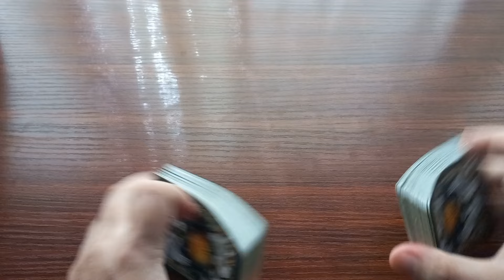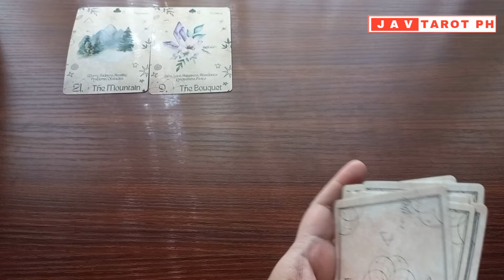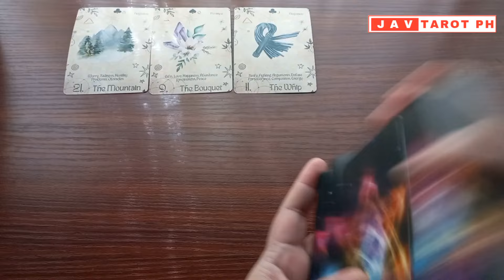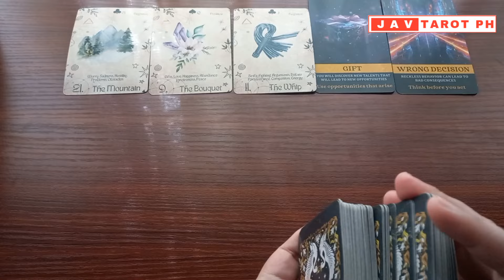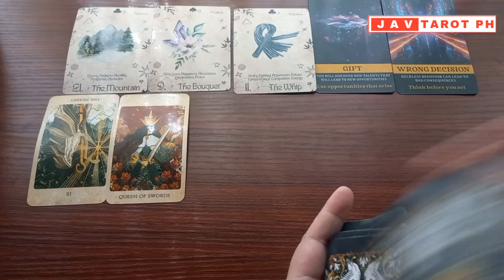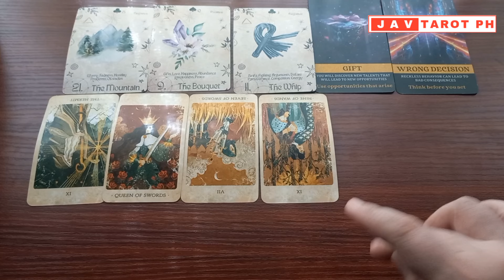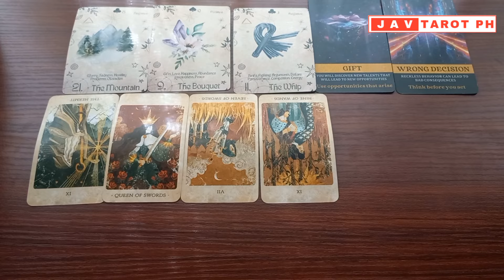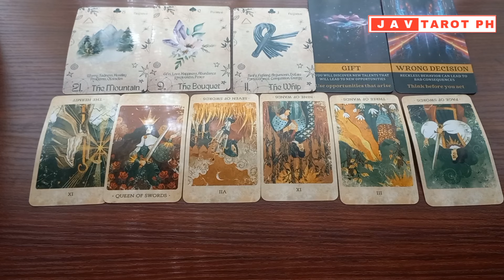SAGITTARIUS August 19 to 25, 2024 Career and Money WEEKLY Gabay Tarot Reading